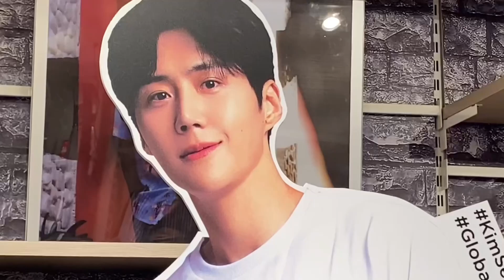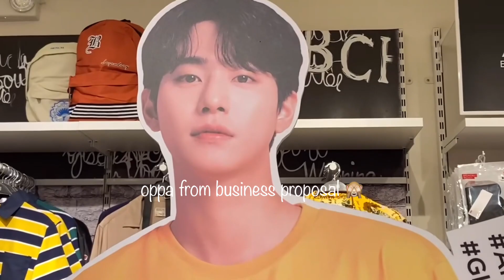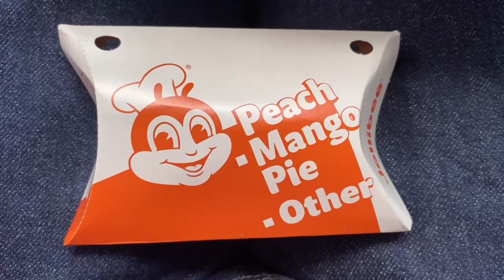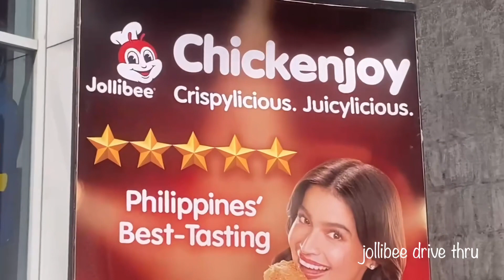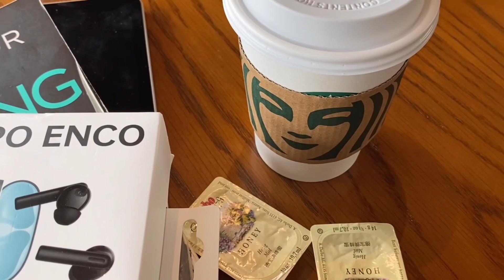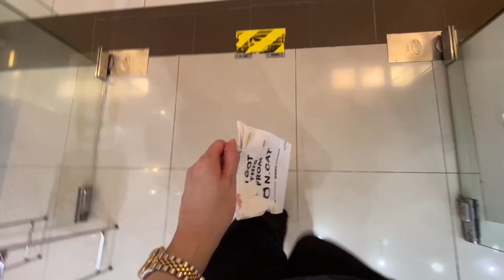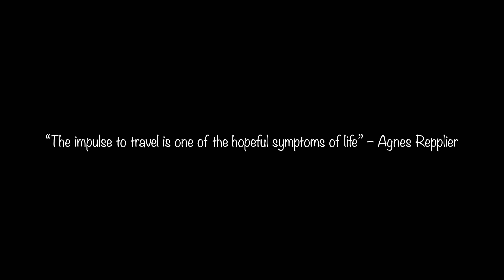living in the Philippines 🇵🇭 food vlog, cafe hopping, pet friendly mall, BTS album 💜 | theairmanclub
Another week, another vlog! For today’s video, I’ll be sharing how I spent my week in the Philippines 🇵🇭 I went to a lot of coffee shop, did a lot of errands and bought my first BTS ALBUM 💜 Shoutout to all BTS ARMYS 😌 Yes I’m an ARMY haha. Curious how life is in the Philippines? Watch the video and enjoy!

“The impulse to travel is one of the hopeful symptoms of life” – Agnes Repplier